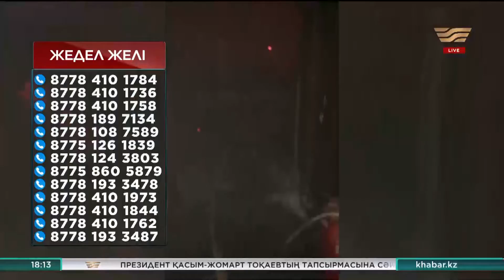«Атамекен» ҰКП: Сall-орталықтарының жаңа нөмірлері жарияланды